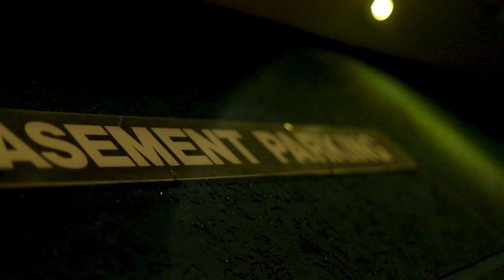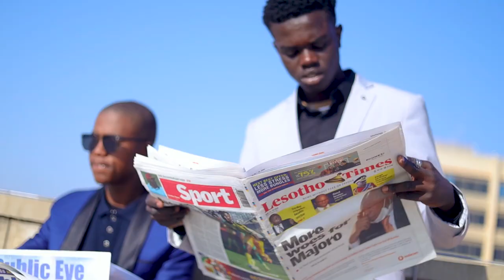PLUG BOAT[official music video]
FR3SHKID YNG ENTERTXINMENT